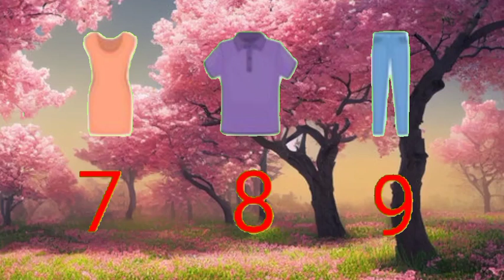Dhobi Aaya Dhobi Aaya|Hindi Balgeet|धोबी आया धोबी आया|Famous Hindi Rhyme‎@infobellshindirhymesEp1859